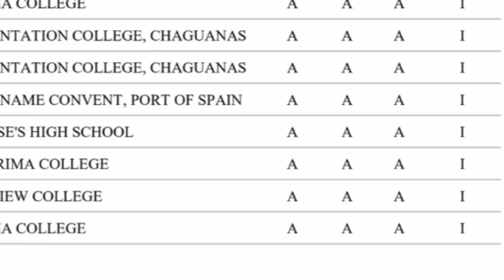How to Excel in CXC Mathematics | CXC Tips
Today we hear from an Applied Mathematics student on how he was able to place 7th in the Caribbean in the 2022 CXC Applied Mathematics Exam.

Special thanks to:
Shaquan Barrow. Here is a link to his Instagram: